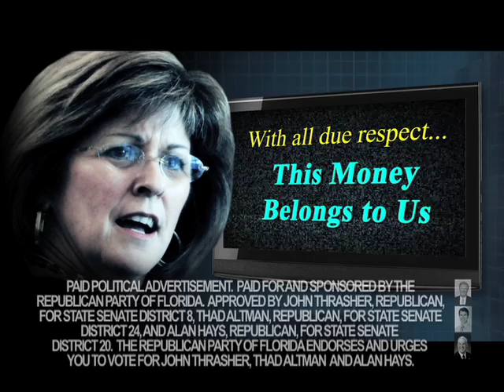Deborah Gianoulis-"With All Due Respect"